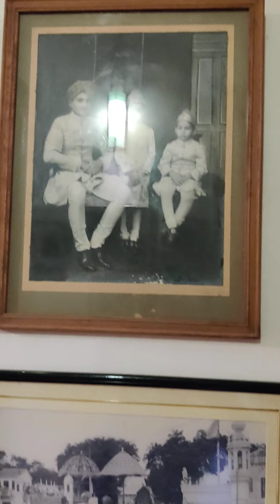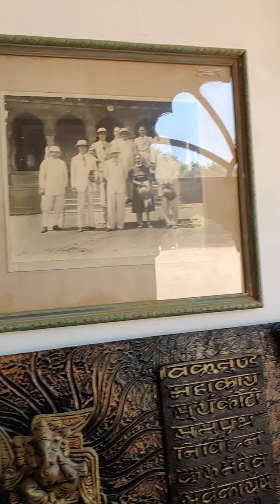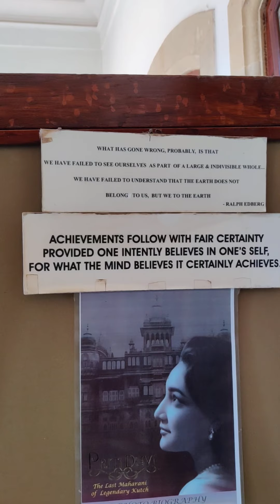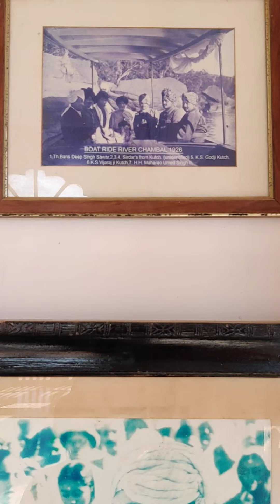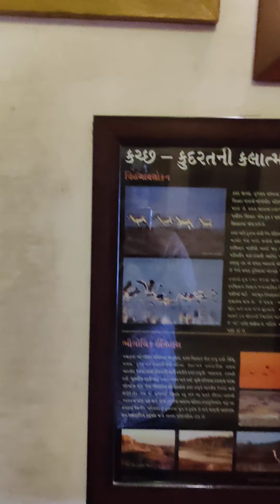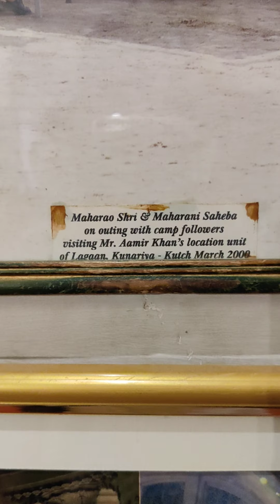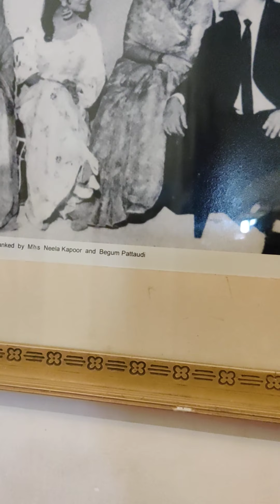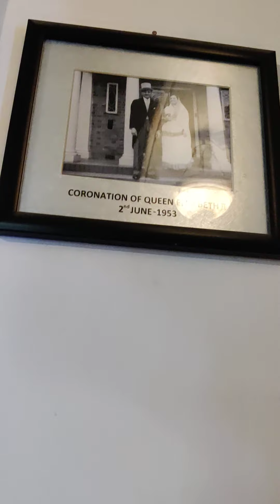Vijaya Vilas Palace - Mandvi - Part 1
It is the famous palace of Kutch located on sea-beach of Mandvi, Gujarat.